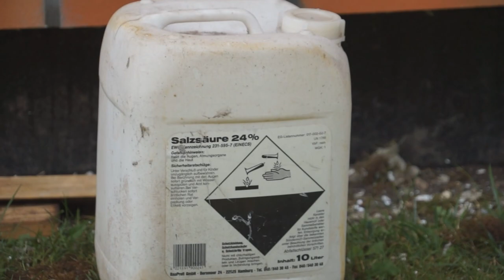Очистить фасадный кирпич легко - ЧИСТИМ ФАСАДНЫЙ КИРПИЧ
Как легко очистить фасадный кирпич или фасадную плитку под кирпич от загрязнений кладочного раствора, или остатков затирочной смеси. На видео, мы видим фасадную клинкерную плитку под кирпич, которая наклеена на фасад и частично произведена затирка швов, но ее нужно очистить!

Ошибка первая: - прежде чем начинать затирку швов кирпича или плитки, необходимо очистить от загрязнений кладочного раствора или клея.
Кирпичный фасад имеет привлекательный вид, когда кирпич не только красивый, и правильно уложен, но и  чист.
 ЧИСТИМ ФАСАДНЫЙ КИПИЧ
1. Самые большие кусочки кладочного раствора необходимо очистить скребком
2. Кирпич перед очисткой необходимо предостаточно намочить водой,  3 -5% которые он поглощает, дать ему их напиться, в противном случае, соляная кислота войдёт глубоко в поры кирпича и затирки.
3. Чистим плитку и кирпич, соляной кислотой 24%, наносим щёткой кислотный раствор на кирпич с загрязнениями и трём щёткой. Там где загрязнения большие, постоянно мочим их с помощью щётки, соляной кислотой, и трём до полной очистки.
4. Очистив соляной кислотой фасадный кирпич от загрязнений, моем чистой проточной водой со шланга, и протираем щёткой.
5. Нейтрализуем остатки кислоты жидким мылом, мыльной водой. Наливаем в ёмкость немного жидкого мыла и разбавляем с водой. Чистим фасадный кирпич щёткой с мыльной водой. Эта процедура нужна, чтобы расщепить остатки кислоты на фасадном кирпиче и затирке.
6. Очищаем фасадный кирпич от остатков мыла и прочих оставшихся загрязнений проточной водой со шланга и трём щёткой.
Очистка фасадного кирпича -- легко! Чтобы очистить 2 квадратных метра фасадного кирпича от загрязнений, у нас ушло ровно 5 минут!

Ответим на все вопросы - Чистый фасад -- очистка фасада -- чистка кирпича